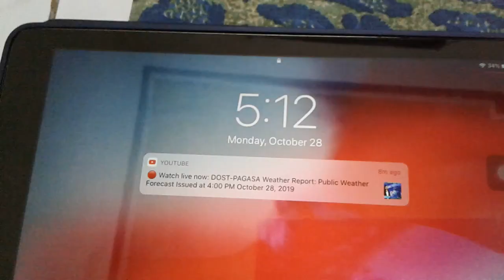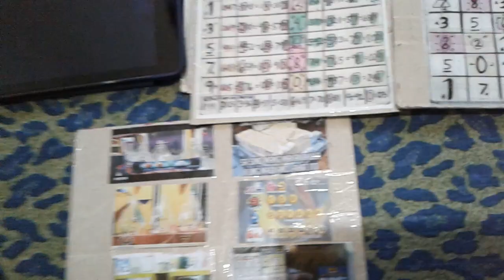New/latest swertres (9pm draw today)(swertres angle guide 2019)(tips,hearing,lesson)(10/28/19)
Heto po guys lesson for this day and niht po